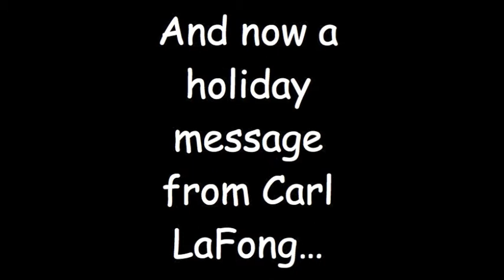Trailer Songs Promo III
Carl LaFong is determined that you make the most of your holiday gift giving prowess...